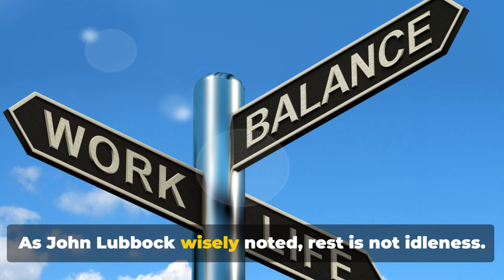Stop the Juggling Act! 6 Powerful Strategies to Master Work-Life Balance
Feeling overwhelmed by work and neglecting your personal life? You're not alone! This video unveils 6 powerful strategies to achieve work-life balance and boost your overall well-being. Learn how to set boundaries, prioritize tasks, manage time effectively, and more!

OUTLINE:

00:00:00 Introduction
00:00:18 Prioritizing and Setting Boundaries
00:00:43 Scheduling Regular Breaks and Rest
00:01:00 Embrace the Power of Saying 'No'
00:01:21 Delegate and Collaborate
00:01:41 Designate 'Technology-Free' Time
00:02:02 Cultivate Hobbies and Leisure Activities
00:02:18 Conclusion